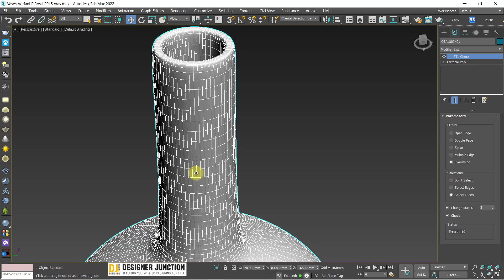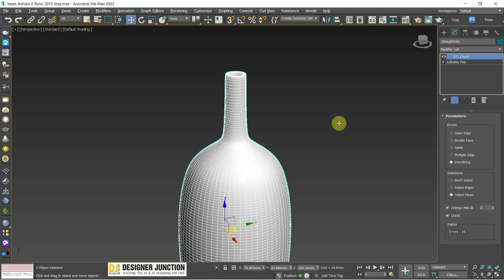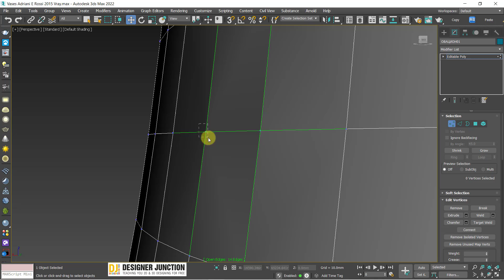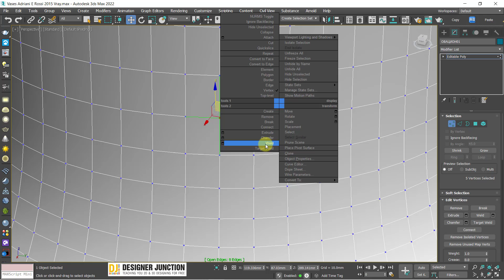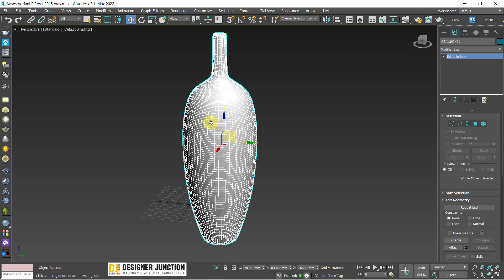STL Check Modifier and xView Autodesk 3ds Max || Object-Space Modifiers 3ds Max 2022 in Hindi / Urdu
Hello Everyone! In this video, I will explain how to apply or use a STL Check or xView modifier in 3ds max 2022. I have also shared some important tips for beginners. in Hindi / Urdu